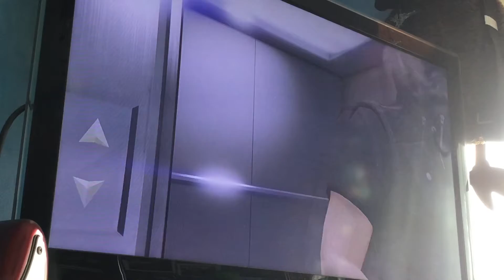GTA 5 obeying laws (Kinda)